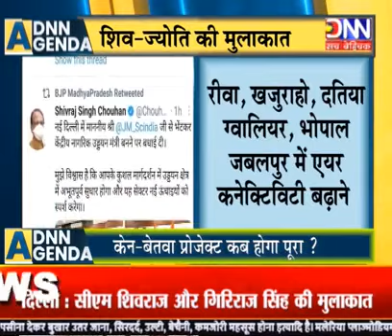DNN NEWS-MPLIVE-'DNN एजेंडा'....महेंद्र विश्वकर्मा के साथ .....